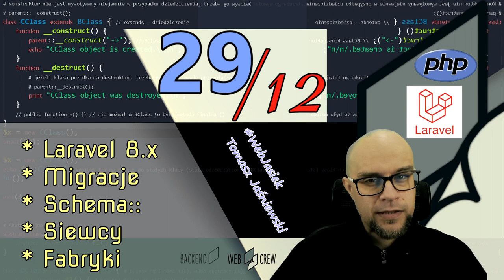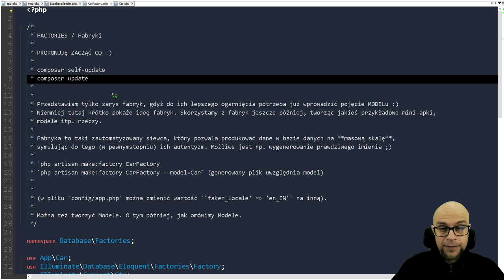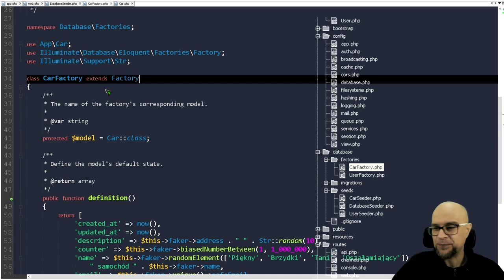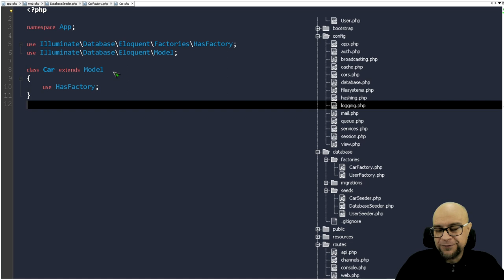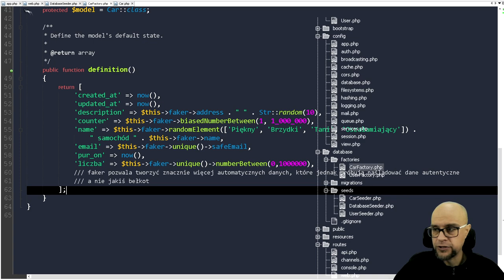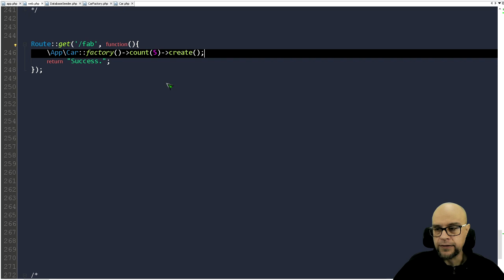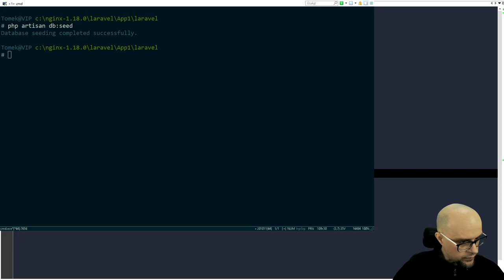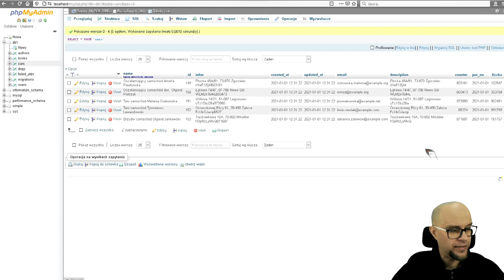29. PHP. #12. Laravel - Baza danych:migracje, siewcy, fabryki. 4/4